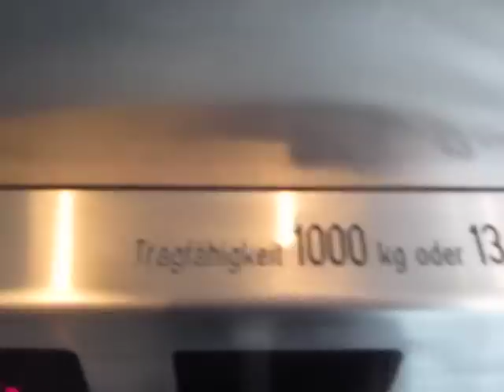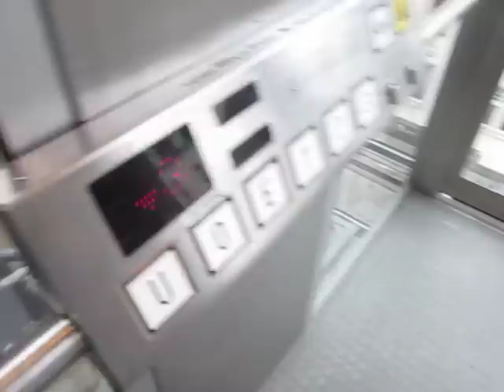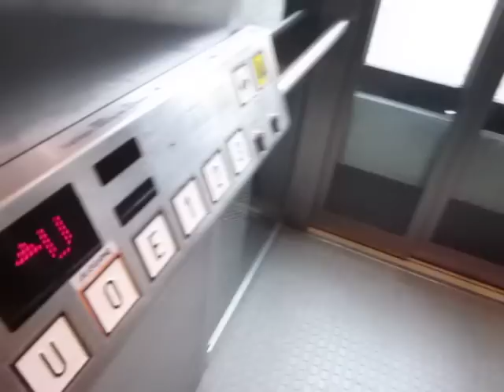S&Q scenic direct drive elevator at an office building in Trier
While seemingly identical to a normal traction elevator, this one is a direct drive system similar The electrical cables going to the counterweight are a clear indication of that. The cab has two entrances, however one of them only leads to street level, which is slightly above the basement level.

Technical specifications:
Brand: S&Q
Capacity: 1000kg / ~2205lbs / 13 people
Type: direct drive (rubber wheels, motor in counterweight)
Year built: 2002
Travel distance: 5 floors / 6 stops